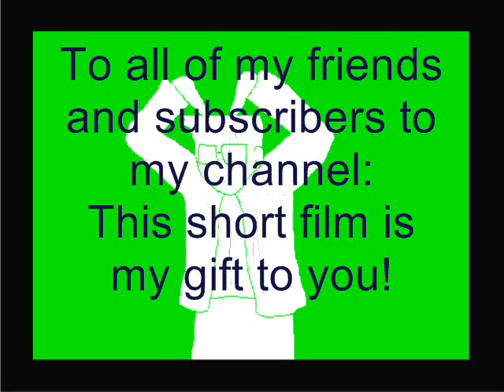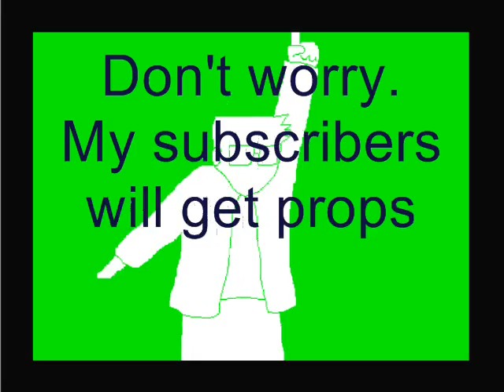Thank You.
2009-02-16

Thank you for your support. You know who you are.

- Ray N.